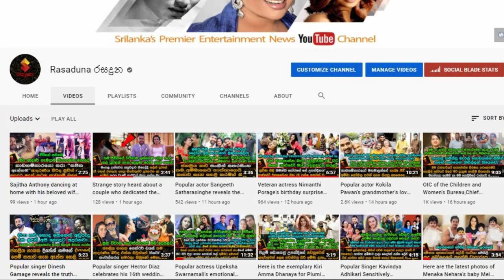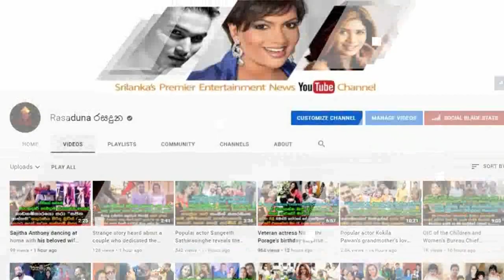අලුත බැන්ද ජනප්‍රිය ගායිකා දිල්කි උරේෂා සැමියත් එක්ක ඉතාලි ගිහින් උපන්දිනේ සමරපු හැටි.| Dilki Uresha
සුබ උපන්දිනයක් දිල්කි..!

Dilki Uresha